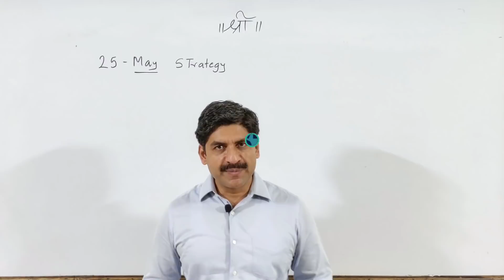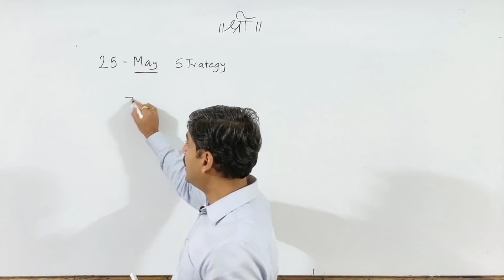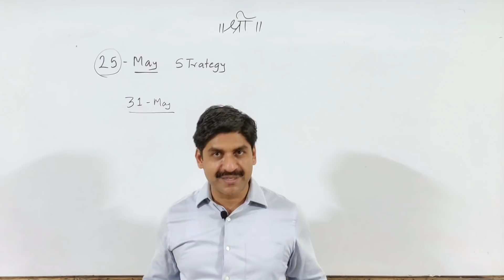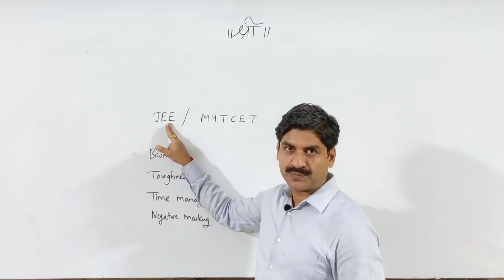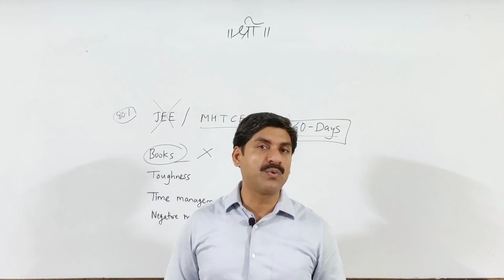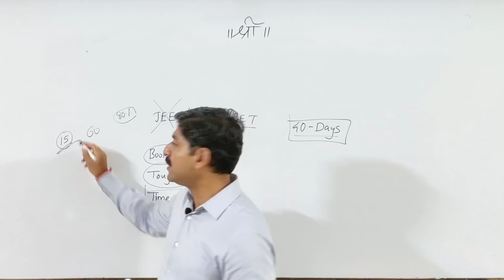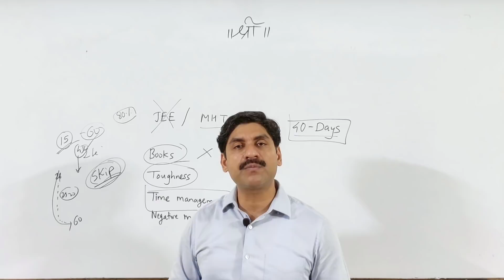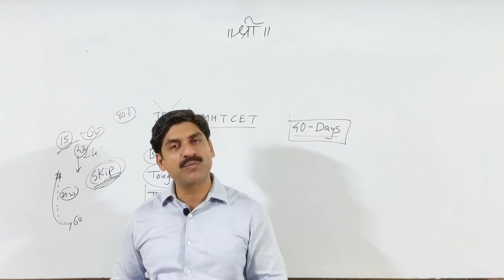25 May Strategy |MHT-CET 2020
physics
circular motion, wave theory of light, gravitation, interference and diffraction

Chemistry
solid state, solution And Colligative properties, coordination compounds